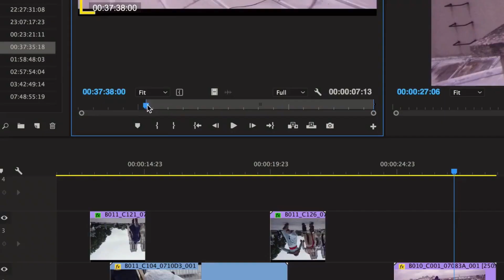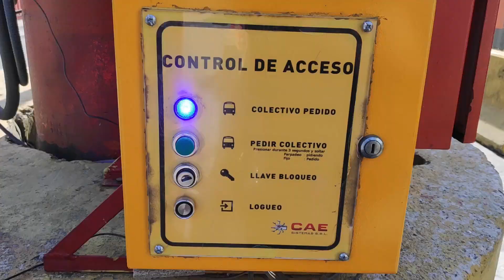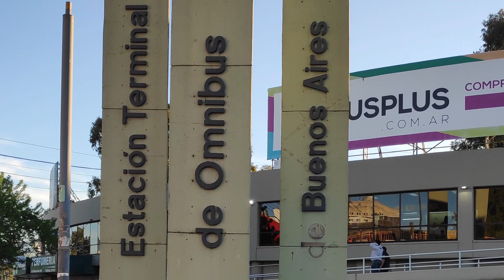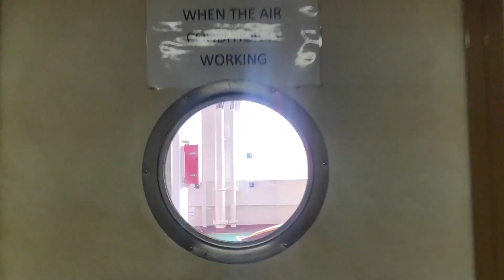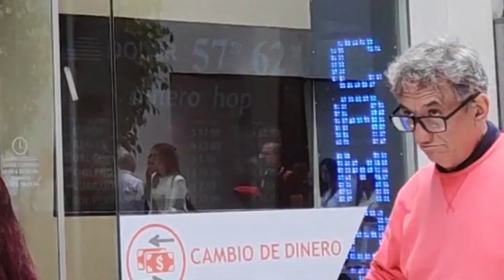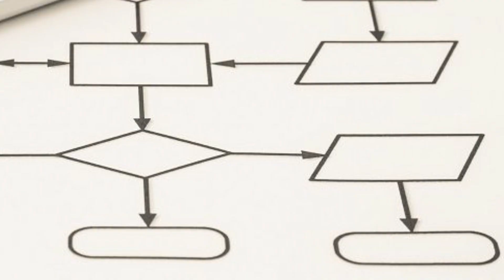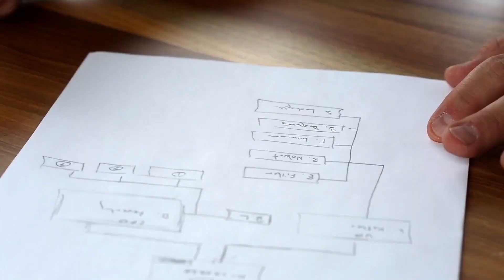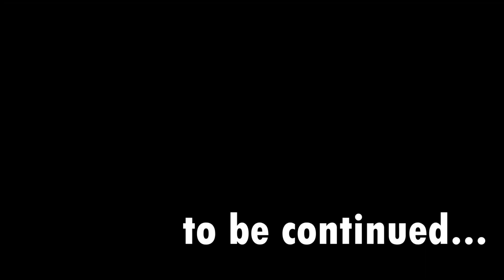Being several times in Argentina as a Seaman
Argentina, Argentina, Argentina, I met you again and again but I never end up knowing you. Yet.

The production of this video was a disaster. It took me almost two months to finish it. I had to deal with multiple programs, export, re-export, convert from one codec to another, I even feel like I became an IT in the end due to the endless errors I faced during editing.
I hope you appreciate it! And I hope even more the sequal of this video to be unforgettable for me and for you. Enjoy!

00:00 - Sponsor?
02:03 - Argentina, Argentina, Argentina

Turkish Intense Rap Saz Beat

You will be back!